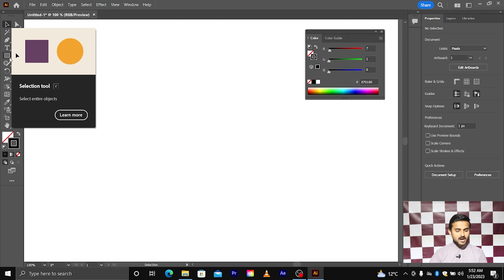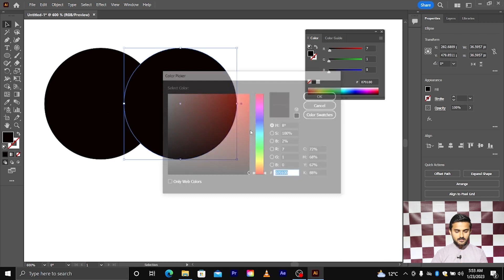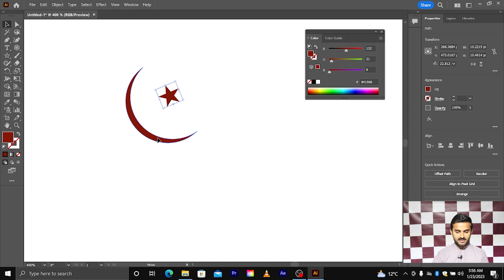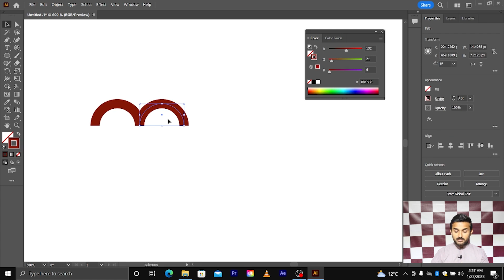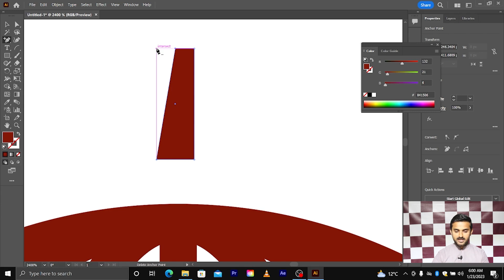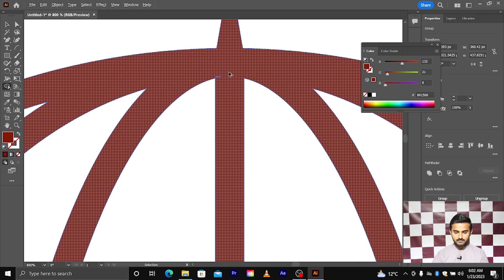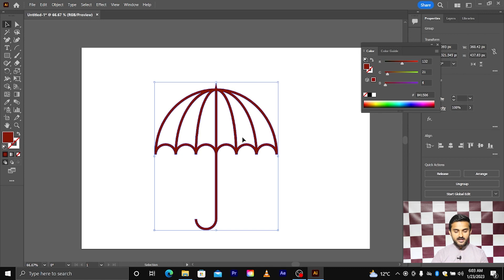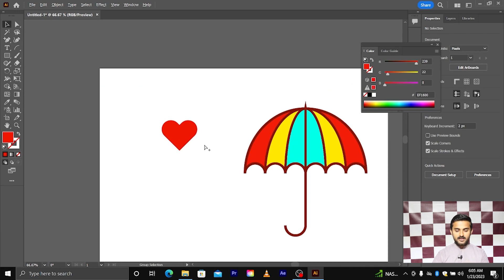Adobe Illustrator Training Urdu/Hindi | Shape Builder Tool | Class 7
🔰 Welcome to another video of adobe illustrator tutorials🔰

In this tutorial video, you will learn how to master the basics of one the most powerful tool in Adobe Illustrator which is the Shape Builder Tool and how to use line segment, arc, rectangular and polar grid tool. With the help of shape builder tool you basically can draw any vector illustration.

I will teach you step by step how to merge shapes or how to negative the objective. Also we would design minimalistic umbrella icon with the help of line and arc tool

Timecode :

0:00 Introduction
0:10 What we Learn Today?
0:31 Shape Builder Tool
0:54 Line Tool
0:58 Arc Tool
1:04 Spiral Tool
1:09 Rectangular Grid Tool
1:22 Polor grid Tool
1:32 Shape Builder Tool working
5:12 Design Umbrella Icon
13:18 Design Heart Icon
14:07 Ending

Here is the complete playlist of adobe illustrator training.

🔰 Follow me 🔰